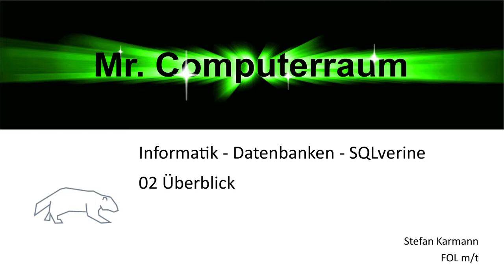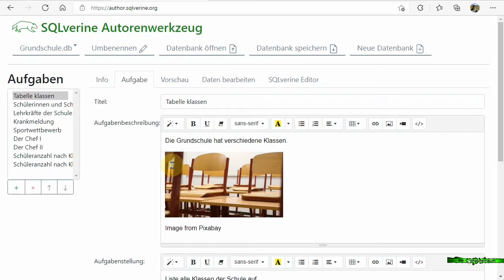02 SQLverine - Überblick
Hier erfährst Du etwas über die SQLVerine Homepage mit den Arbeitstools, Editor, Autorenwerkzeug und der Dokumentation.